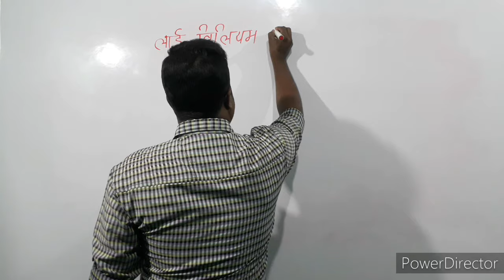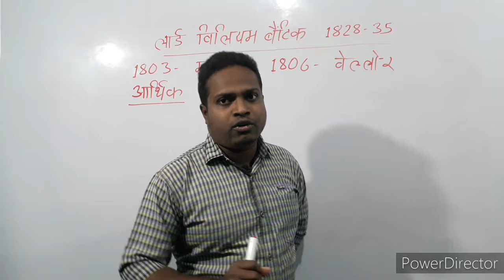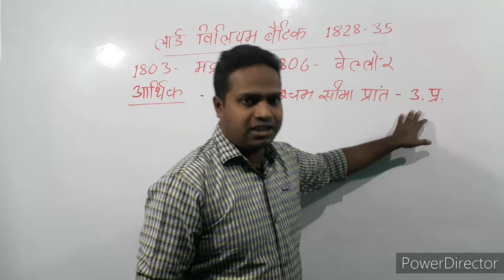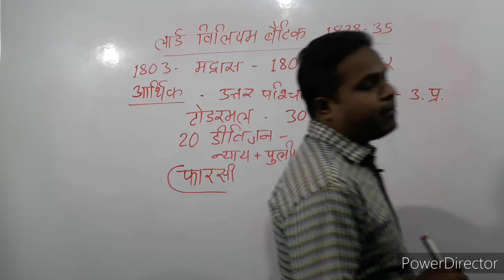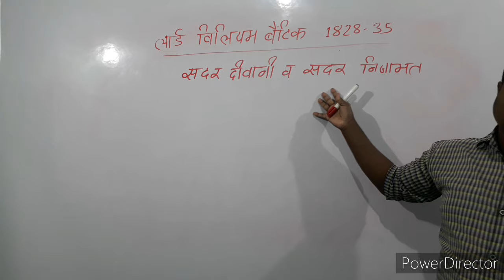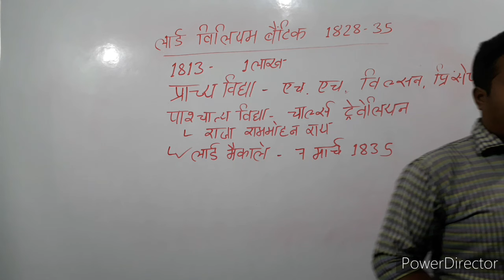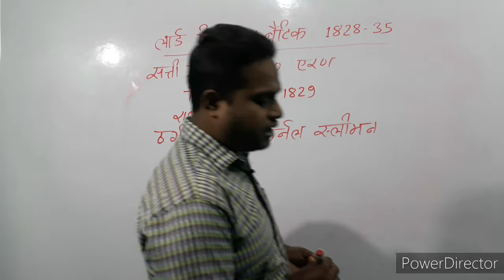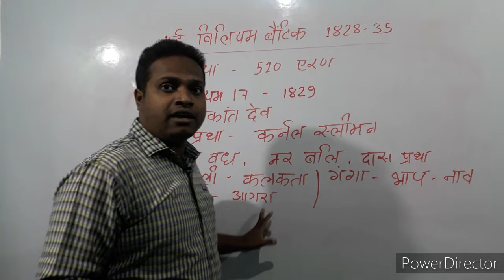लॉर्ड विलियम बैंटिक, Lord William Bentinck, Lord William Bentinck history in Hindi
Lord William Bentinck history in Hindi

नमस्कार! इस वीडियो में मैंने भारत के प्रथम गवर्नर जनरल लॉर्ड विलियम बेंटिक द्वारा किए गए सुधारों के विषय में जानकारी देने का प्रयास किया है। लॉर्ड विलियम बेंटिक का कार्यकाल 1828 से 1835 तक था। लॉर्ड विलियम बेंटिक की नियुक्ति बंगाल के गवर्नर जनरल के रूप में हुई थी किंतु 1833 के चार्टर एक्ट के अनुसार बंगाल के गवर्नर जनरल को भारत का गवर्नर जनरल बना दिया गया अतः लॉर्ड विलियम बैंटिक भारत का पहला गवर्नर जनरल बन गया।
लॉर्ड विलियम बेंटिक का संपूर्ण कार्यकाल सुधारों से भरा रहा। लार्ड कार्नवालिस ने ब्रिटिश ईस्ट इंडिया कंपनी के आर्थिक स्थिति को सुधारने के लिए आर्थिक क्षेत्र में अनेक सुधार किए इसके अलावा लार्ड कार्नवालिस ने प्रशासनिक और न्यायिक क्षेत्र में भी अनेक सुधार की। लार्ड कार्नवालिस द्वारा भारत में व्याप्त सामाजिक कुप्रथाओं को भी प्रतिबंधित करने का प्रयास किया गया। जिसके तहत 1819 में लार्ड कार्नवालिस ने सती प्रथा को प्रतिबंधित कर दिया। ठगी प्रथा जो कि भारत में बहुत अधिक प्रचलित थी लार्ड कार्नवालिस ने ठगों का दमन किया। लार्ड कार्नवालिस ने कन्या वध को भी प्रतिबंधित किया।

Hi! In this video I have tried to explain the reforms undertaken by Lord William Bentick, the first Governor General of India. Lord William Bentick's term was from 1828 to 1835. Lord William Bentick was appointed as the Governor General of Bengal but as per the Charter Act of 1833, the Governor General of Bengal was made the Governor General of India and hence Lord William Bentinck became the first Governor General of India.
Lord William Bentick's entire tenure was full of reforms. Lord Cornwallis made several reforms in the economic sector to improve the economic condition of the British East India Company, besides Lord Cornwallis made many reforms in the administrative and judicial sector. Lord Cornwallis also attempted to ban the social practices prevalent in India. Under which, in 1819, Lord Cornwallis banned the practice of sati. Cheating system which was very prevalent in India, Lord Cornwallis suppressed the thugs. Lord Cornwallis also prohibited female slaughter.

हमारे चैनल में आधुनिक भारत के दूसरे वीडियोज देखने के लिए नीचे दिए गए लिंक पर क्लिक करें 👇👇👇

British East India company history in Hindi
British East India company ka itihas
Bharat ke governor general

लॉर्ड विलियम बेंटिक के सुधार
विलियम बेंटिक
विलियम बेंटिक के सुधार
भारत के गवर्नर जनरल
आधुनिक भारत का इतिहास
ब्रिटिश ईस्ट इंडिया कंपनी का इतिहास